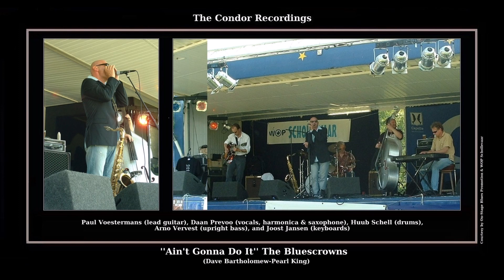*(2006) Condor ''Ain't Gonna Do It'' The Bluescrowns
LIVE PERFORMANCE FOR THE BLUESCROWNS
AT FIRST SCHOLLEVAAR BLUES FESTIVAL 2006

RECORDED AT EVENEMENTENTERREIN ''KLARINET'' SCHOLLEVAAR
CAPELLE AAN DEN IJSSEL, THE NETHERLANDS
SATURDAY, JUNE 10, 2006 / 16:00-17:30 HOUR
PRODUCERS: CEES DE KNOOP & WOP SCHOLLEVAAR
RECORDING ENGINEERS: HENK VAN DORSTEN & WILLIE BROWN

ALL TRACKS RECORDED FROM TWO TRACK ANALOG
SOUNDBOARD MIXING CHANNELS CONSOLE
MIXED & MASTERED BY WILLIE BROWN WITH CDR-880 DIGITAL MASTERING
THANKS TO: © ON-STAGE BLUES PROMOTION©, WOB SCHOLLEVAAR & RADIO CAPELLE

''AIN'T GONNA DO IT''
Composer: - Dave Bartholomew-Pearl King
Publisher: - Copyright Control (8:26)
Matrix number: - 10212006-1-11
Recorded: - June 10, 2006
Released: - Mot Originally Issued

Daan Prevoo - Vocals, Hamonia & Saxophone
Arno Vervest - Upright Bass
Paul Voestermans - Lead Guitar
Joost Jansen - Keyboards
Hubb Schell - Drums

Daan Prevoo (vocals, sax, harmonica), Paul Voestermans (guitars), Joost Janssen (piano, Hammond organ), Henry Schüler (upright bass) and Hupie Schell (drums) form the BluesCrowns and have grown in the short time of their existence to one of the better "West Coast Blues" bands in the Netherlands. A nice boost is the published album "Person To Person", which was launched at the Pajot Blues Festival in Galmaarden (2006 in Belgium). A wildly enthusiastic audience forced the organizers to offer the boys a contract for the 2007 edition that same evening. Deserved recognition for a band that is mainly remembered by blues fans as the European accompanist of Lynwood Slim.

After a successful period of 6 years, The Bluescrowns decided to end a fantastic time and look for a new direction. The band's highlight was the seven-day tour in Chicago-USA, including two performances during the 25th anniversary edition of the famous Chicago Blues Festival with Liz Mandeville and Little Willie Littlefield. Four 'Crowns' quickly decided to look for a new direction with a new sound under the name Deep & The Dudes. With a largely new and stimulating repertoire, characteristic and personal elements remain recognizable.

Daniel M.M.T. (Daan) Prevoo (Munstergeleen, August 21, 1963) is now a Dutch official and non-partisan politician. He has been mayor of Valkenburg aan de Geul since April 6, 2021.

* - Digitally Remastered

© - Condor Records - ©